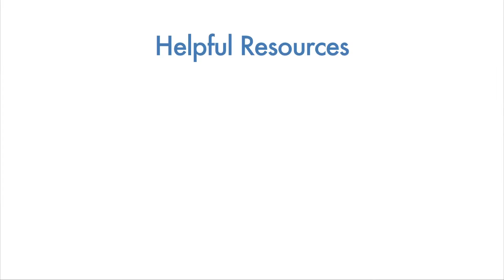Week 3: Code + Chords - Challenge 1